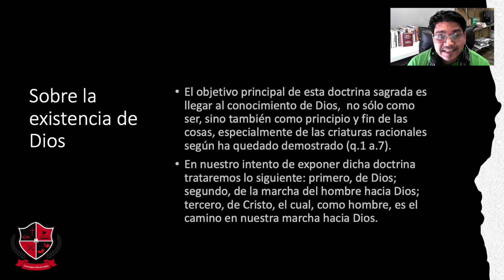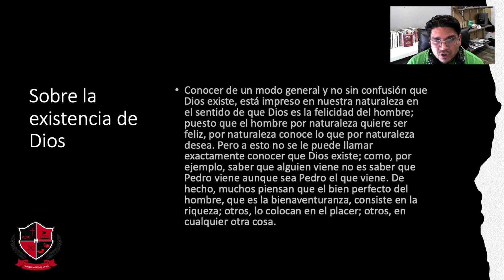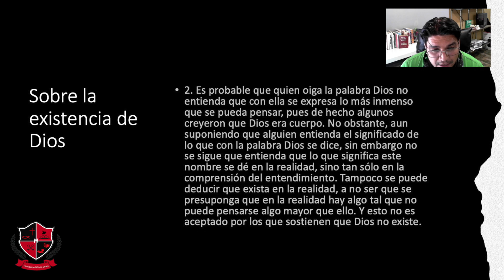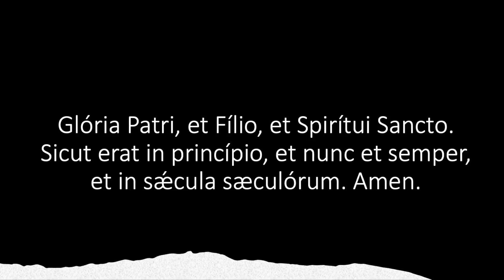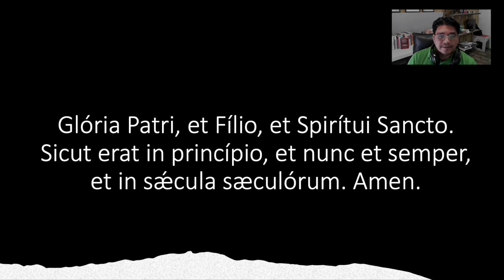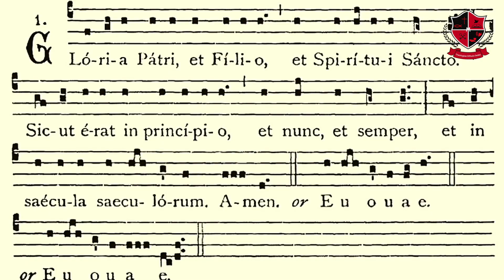Sobre la existencia de Dios - Episodio II - De Sacra Doctrina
Episodio #2 del programa De Sacra Doctrina, transmitido a través de Radio Guadalupana.
- Sobre la existencia de Dios
- ¿Dios existe?